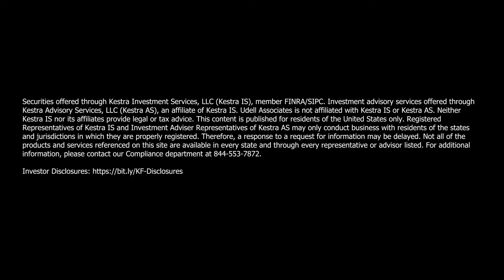Have you heard of a Structured (RILA) Annuity?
In this video in Jeremy's ongoing series @udellinanutshell, Jeremy Udell explains what a Structured Annuity, also called a RILA Annuity, is and why it might be a good fit for you.